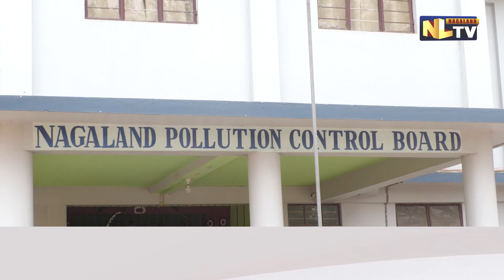NPCB UPDATES ON CAUSES OF AIR POLLUTION IN DIMAPUR CITY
With the increase of Air Pollution in Dimapur, on April 9, NLTV interacted with the Member Secretary of Nagaland Pollution Control Board (NPCB) Hukato Chishi, IFS. Chishi informed that the main cause of Air Pollution in Dimapur is dust from roads and garbage burning. He also emphasized on the health hazards that can be caused due to Air Pollution. While talking about controlling the level of pollution, he mentioned that it will be a good idea if we can avoid garbage burning and sprinkle water in and around residential areas. Dimapur at present has the highest rate of Air Pollution.